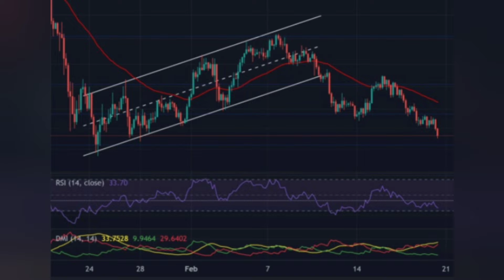Solana short 1 Minute Update by Biti your Bitcointradinginformant